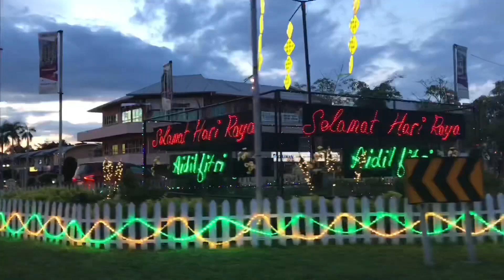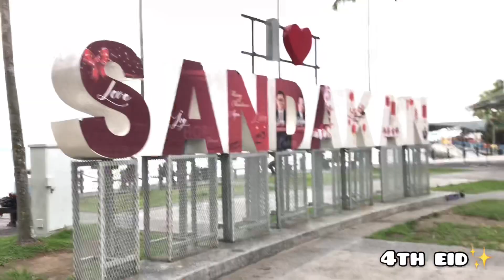VLOGING RAYA with BLACKPINK! cover 😱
Walaupun sekarang dlm pemngakhiran bulan Syawal, tetap mau upload juga.
Saya beraya di Sabah selama 3 hari. Raya ke 4 balik KL. This is summary for meaningful time dengan family.. I miss my family❤️

지원 해줘! 사랑해.❤️️ HEYYYYY!!!
❤️️ Hello everyone! Channel Jean Jeannie Official yang juga dikenal dengan video vlog dan fakta menarik pelbagai ini adalah sebuah channel yang digunakan untuk hiburan anda mengetahui dan memahami kontesk video vlog, teori dan fakta menarik. saya mewujudkan channel ini sebagai faktor penentu untuk saya menemukan peringkat kualiti saya untuk terus bersemangat membuat konten di algoritma pencarian YouTube. support saya ya! thanks! ✌

❤️️지원 해줘! 사랑해.ПОДДЕРЖИТЕ МЕНЯ! Я ЛЮБЛЮ ТЕБЯ.ادعمني! انا احبك.¡APOYARME! TE QUIERO.SUPORTA AKO! MAHAL KITA.UNTERSTÜTZE MICH! ICH LIEBE DICH.支持我！我爱你。मुझे समर्थन दें! मैं तुमसे प्यार करता हूँ।SUPPORTAMI! TI AMO.私をサポートしてください！わたしは、あなたを愛しています。❤️️